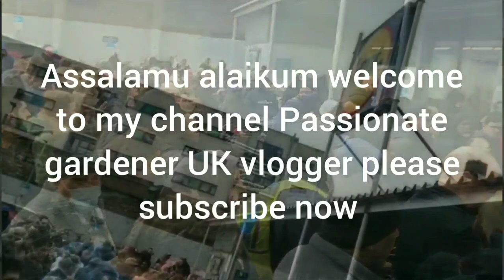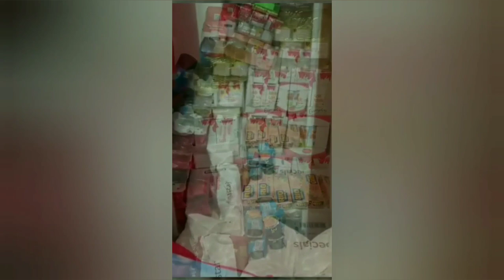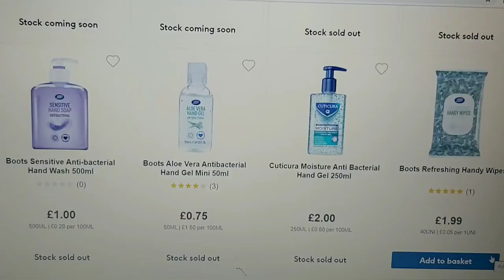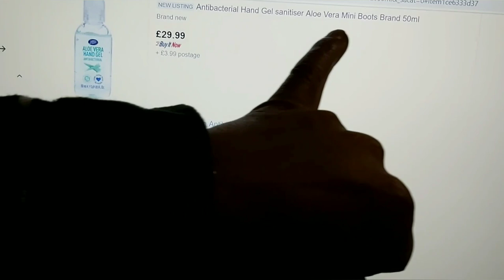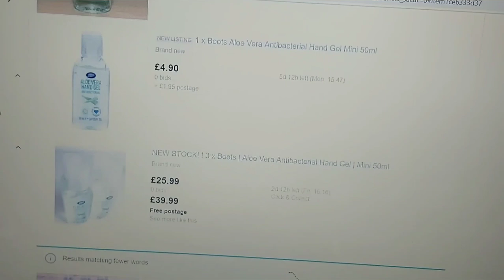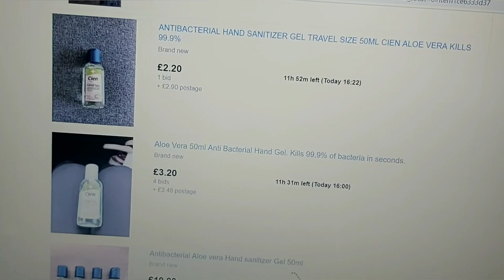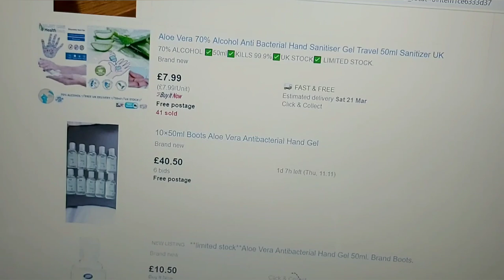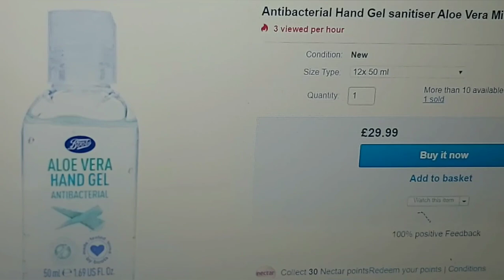Coronavirus: Panic Buying Leaves Empty Shelves At Supermarkets & Stores in the United Kingdom 2020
Coronavirus: Panic Buying Leaves Empty Shelves At Supermarkets & Stores in the United Kingdom 2020 | Record Breaking News Coronavirus: Panic Buying Leaves Empty Shelves At Supermarkets & Stores today in the United Kingdom 2020 update | রেকর্ড ব্রেকিং নিউজ করোন ভাইরাস | ব্রেকিং নিউজ করোন ভাইরাস:

করোনাভাইরাস: আতঙ্কিত কেনা যুক্তরাজ্যের 2020 সালে সুপারমার্কেট ও স্টোরগুলিতে খালি শেল্ভগুলি ছেড়ে দেয় | রেকর্ড ব্রেকিং নিউজ করোনাভাইরাস: আতঙ্কিত কেনা সুপারমার্কেট এবং স্টোরগুলিতে খালি শেল্ভগুলি ফেলে যুক্তরাজ্যে আজ 2020 আপডেট |